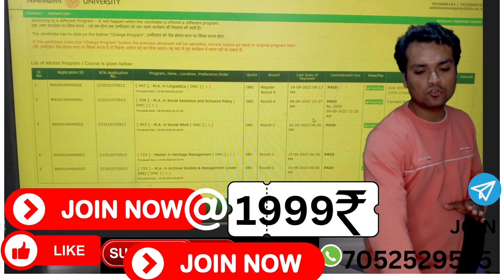cuet MSW 2024 preparation|bhu msw preparation|bhu msw form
gokul chhabra
untold mak
malviya academy